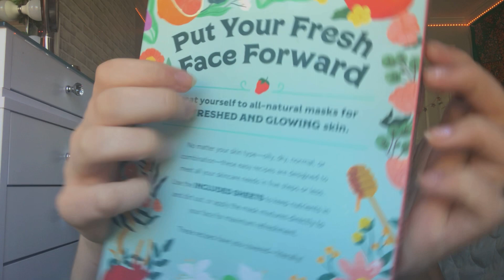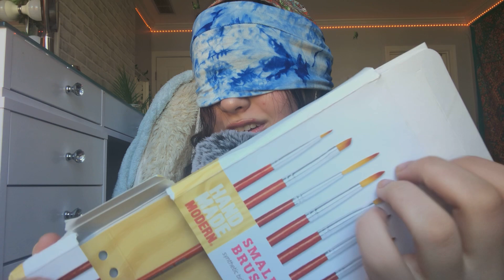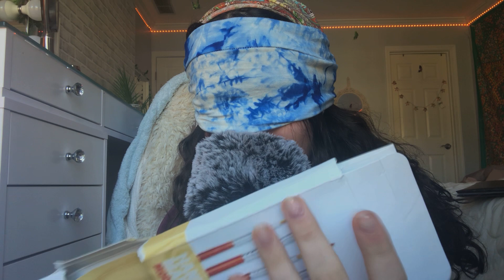ASMR// YOUR customized video!! (school roleplay, blindfolded asmr, etc!)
hey my little angels and welcome back or to... ma channel!! i hope u enjoyed this upload and if you enjoy my content don’t forget to subscribe!! i love you all ☮️🖤

CUSTOM VIDEOS ARE CURRENTLY CLOSED 💙

age: 14
from:  US
race: white
sexuality: pansexual 🏳️‍🌈
pronouns: she/her

iPhone 8 Plus camera, Blue Yeti Mic, and iMovie to edit 🦋🤍

HERE ARE SOME CAUSES TO HELP!!! pls read 🌱

HERES INFO ABOUT THE GENOCIDE IN CHINA (in video form so that it’s easier to understand!)

LEARN ABOUT THE GENOCIDE IN ETHIOPIA (there’s lots of resources if you search on google)

HELP A BEAUTIFUL SUPPORTER WITH HER GRANDMOTHER’S EXPENSES